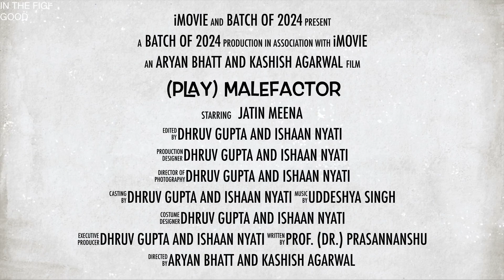Malefactor | Law and Literature Fest 2019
Introducing to you, Malefactor- The Play.
This is Aryan Bhat and Kashish Agarwal giving you an inside look of the Chekhovian masterpiece, which shall be performed at the Law and Literature Festival 2019 hosted by National Law University, Delhi. We hope you enjoy it!

instagr.am/lawandlit.nlud
t.co/lawandlit.nlud